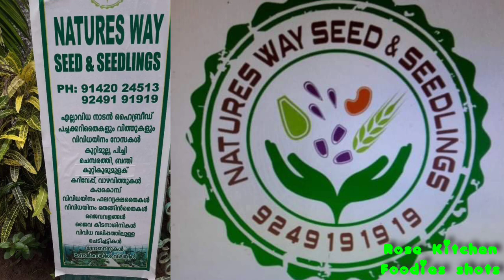നല്ല ഇനം പച്ചക്കറി തൈകൾ, പൂച്ചെടികൾ ,നല്ല ഇനംതെങ്ങുംതൈകൾ/ jaivakrishi malayalam/krishi lokam/RKFS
നല്ല ഇനം പച്ചക്കറിതൈകൾ, പൂച്ചെടികൾ ,നല്ല ഇനംതെങ്ങുംതൈകൾ